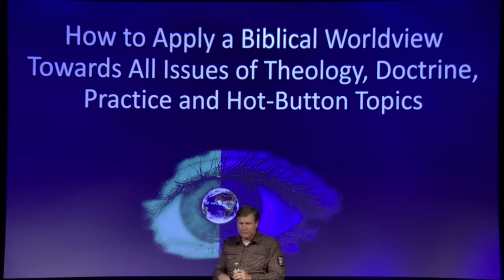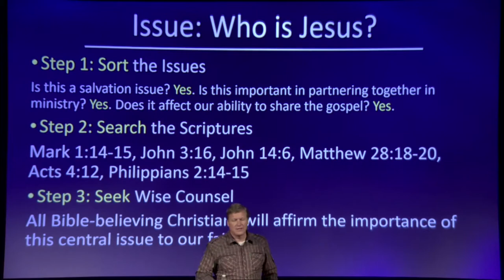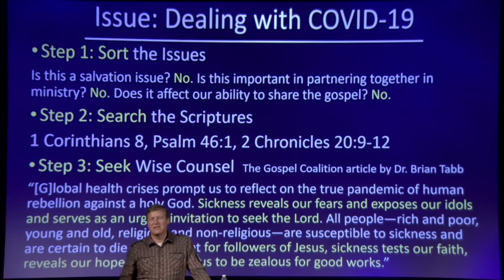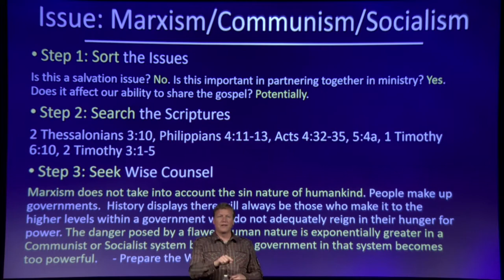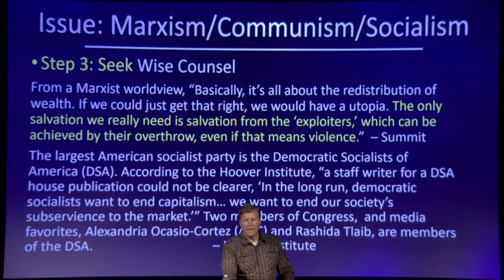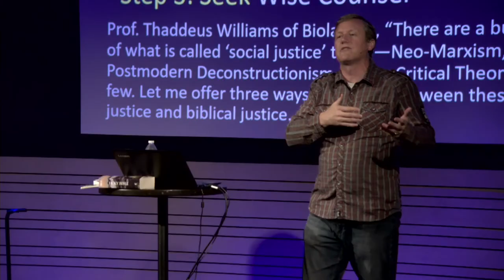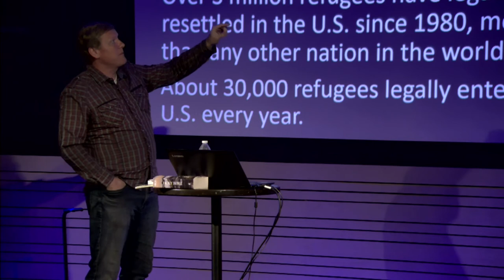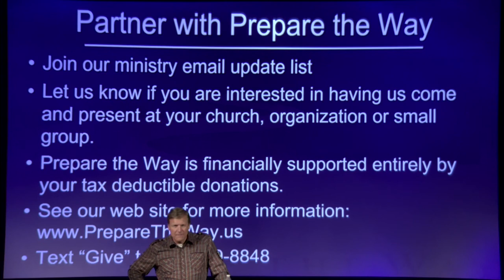Truth Summit: Session Three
You can find us at:
13520 SE Pheasant Court

Our service times are:
Sunday - 9am and 11am
Wednesday - 7pm